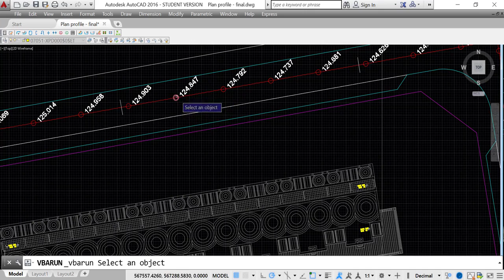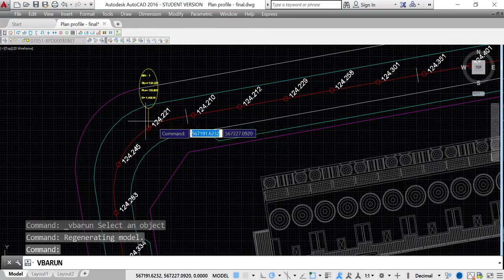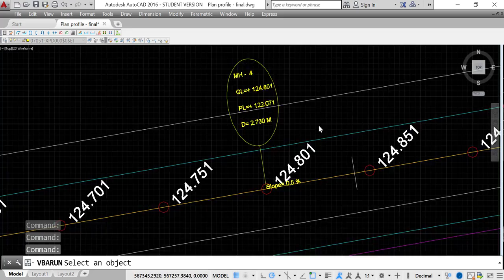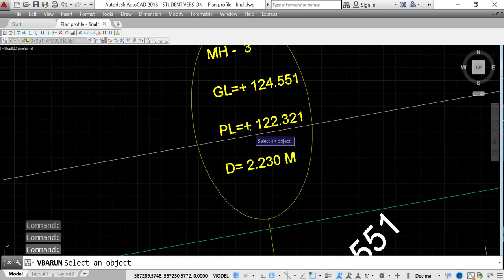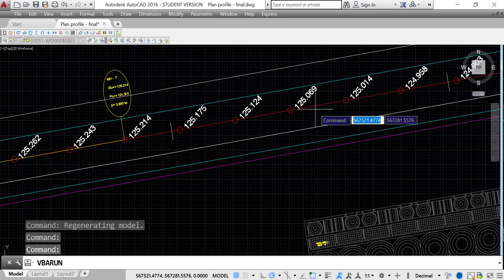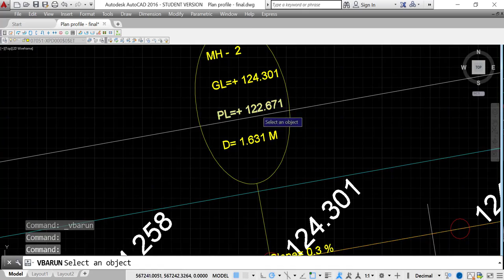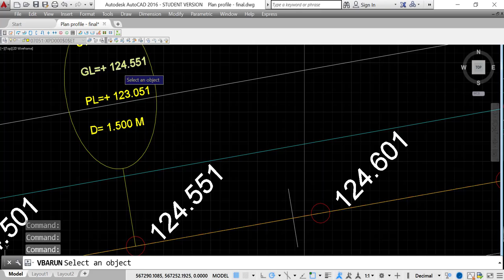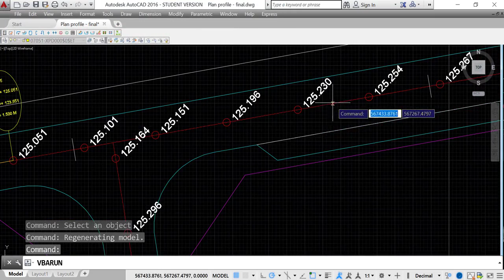4 لخطوط المياه و الصرف الصحى Plan Profile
للتسجيل في كورس البرمجة ب الماكرو في الاوتوكاد أو للحصول على البرنامج أو لأنشاء برنامج ماكرو  خاص بك
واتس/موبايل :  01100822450